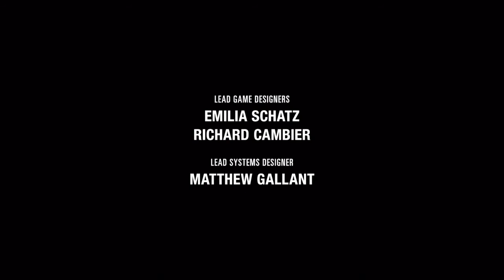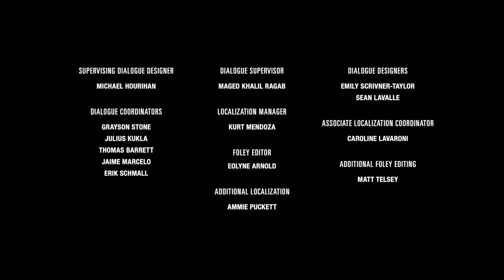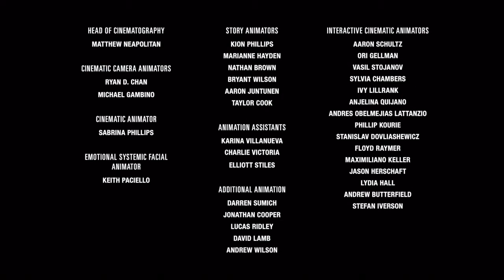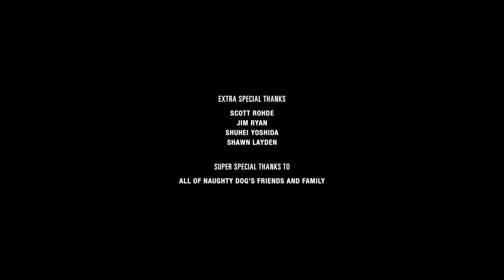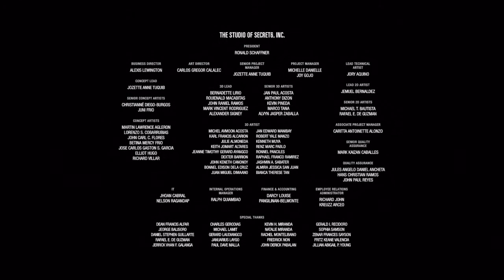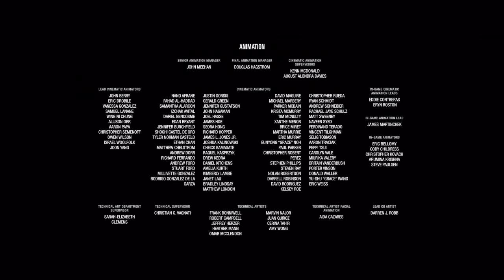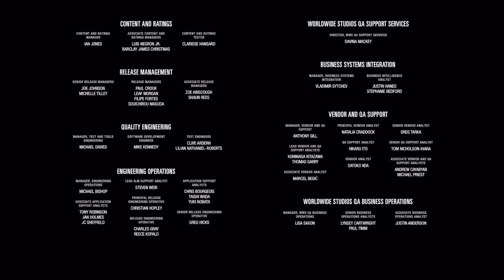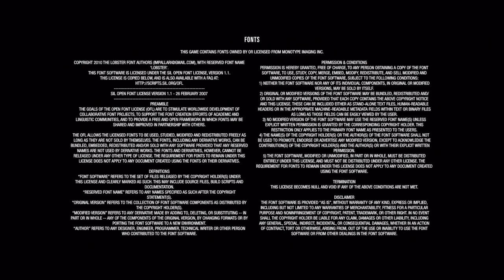The last of us part 2 - E18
Last episode including credits.